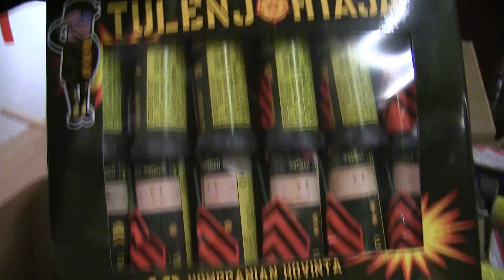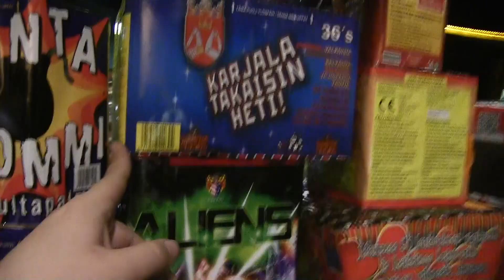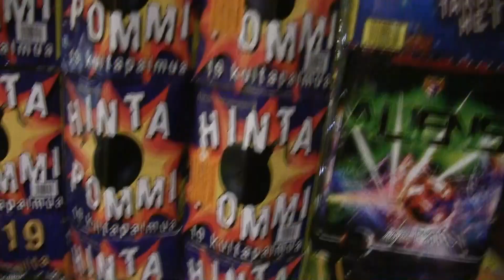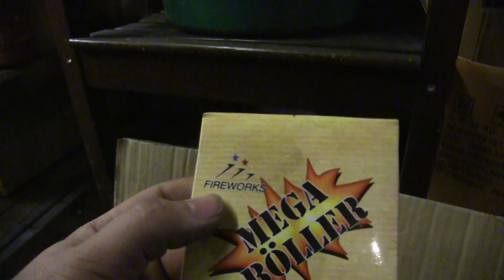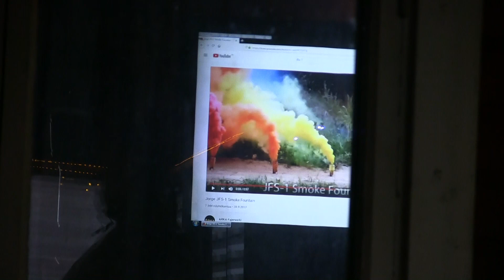Paukkukatsaus lokakuussa 2019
Muutama sähinkäinen joita on jo tullut tähän vuoteen sekä viimevuosilta tähelle jääneitä. Pyrokratian tilaus on myös tässä mukana sekä vanhempia rakettikauppa.com tilauksia yms. sekä toki "piliksen" valikoimaa. Mukana on sähinkäisiä, raketteja, ilotulitteita sekä paukkuja, patoja ja suihkuja.